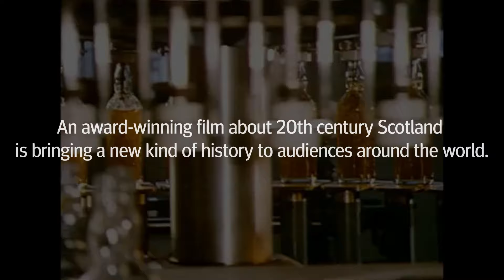Bringing 20th century Scotland to the screen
Our researcher’s BAFTA nominated documentary From Scotland With Love – commissioned for the 2014 Commonwealth Games – has become a touchstone of Scottish identity, and helped bring a new kind of history to audiences around the world.